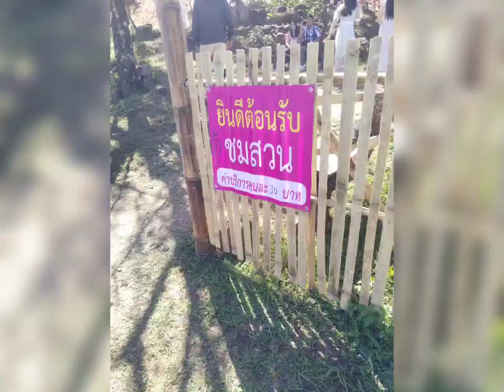Sakura Blooming Chiang Mai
When sakura trees bloom in Chiang Mai, the landscape transforms into a mesmerizing tableau reminiscent of a watercolor painting. This spectacle, occurring briefly between late January and February, cloaks the region in a delicate pink and white hue. The sight of these cherry blossoms against the backdrop of Northern Thailand's lush greenery and clear blue skies is breathtaking. Locals and tourists alike flock to spots like the Khun Chang Kian Highland Research Station, turning it into a bustling hub of admiration and festivity.